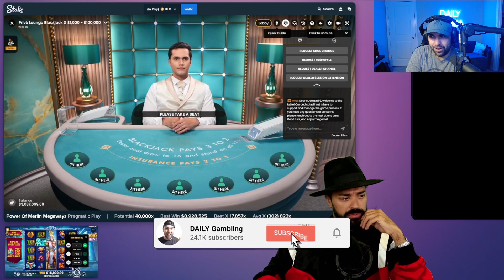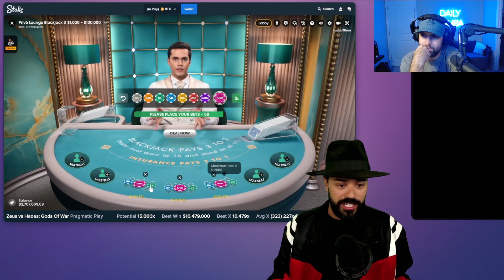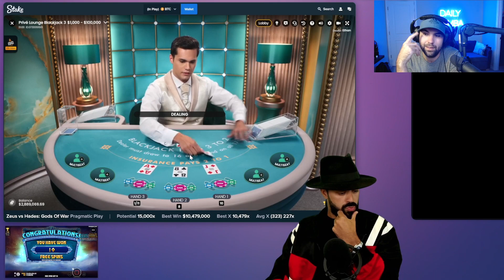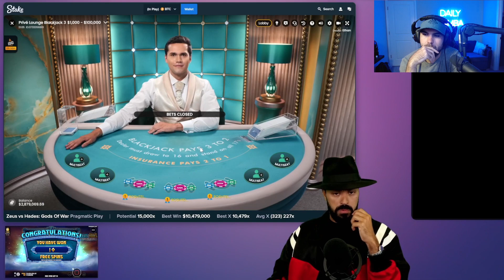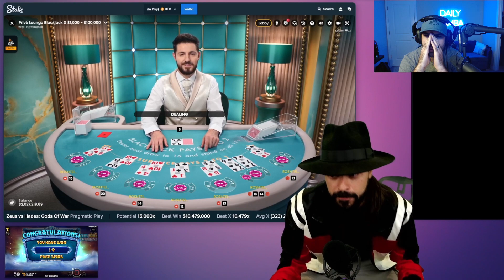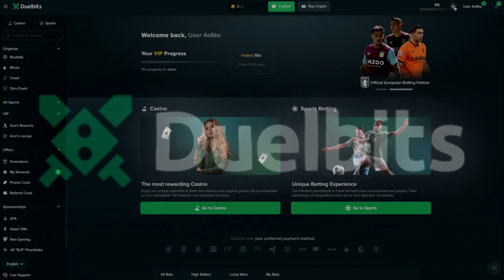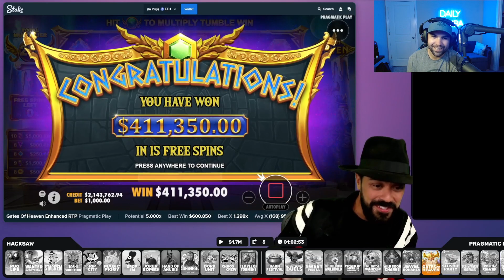ROSHTEIN WINS INSANE $700,000 BLACKJACK HAND FOR MILLIONS!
I react to Roshtein doing a MAX BET 7 handed blackjack hand to win $1.8 MILLION in this insane gambling session of online blackjack!